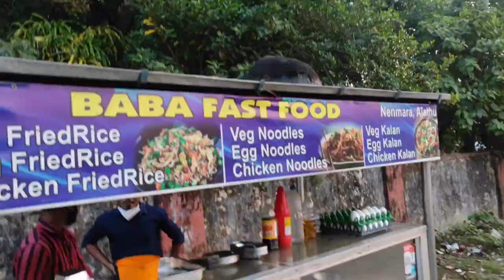ഒന്ന് കറങ്ങാൻ പോയാലോ😄| Evening vlog💞|Driving Attrocities |Panipuri eating|Rocky's World